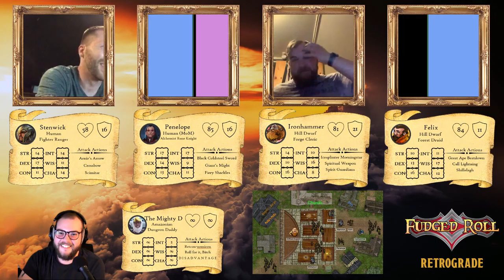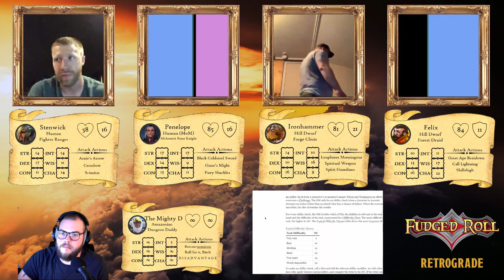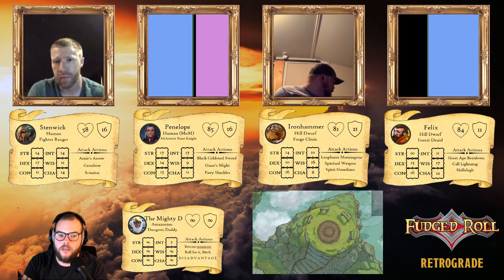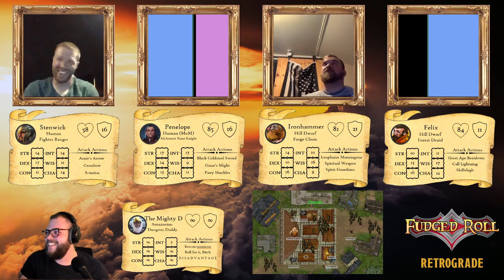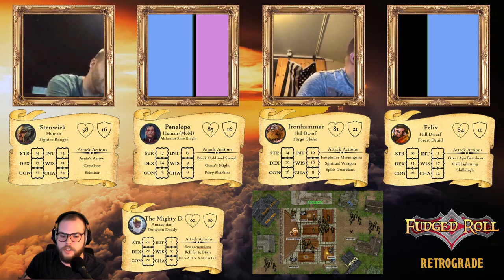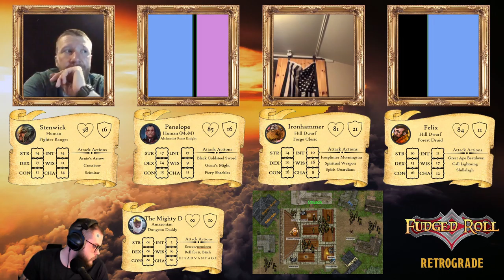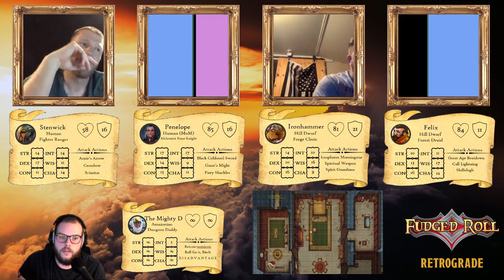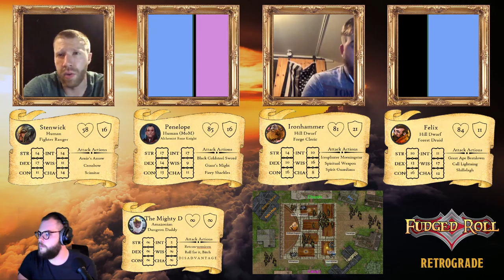Retrograde | Episode 47: KING'S DEAD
In this episode, King Dupont is sentenced amongst his previous citizens with Stenwick and Felix taking care of the judgement. With much explanation provided by Clifford, we are finally open to what has been going on. Also, we finally learn where Topknot has been the entire time. Will the team be able to find him in time? Find out now in episode 47 of Retrograde - KING’S DEAD!